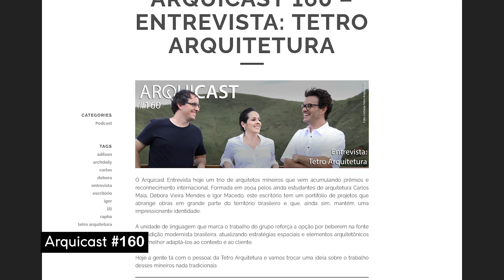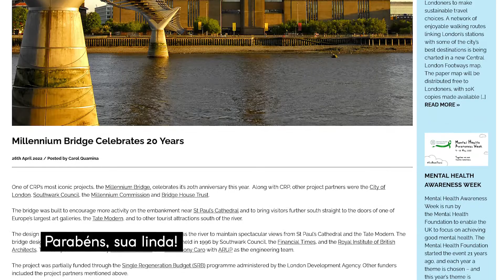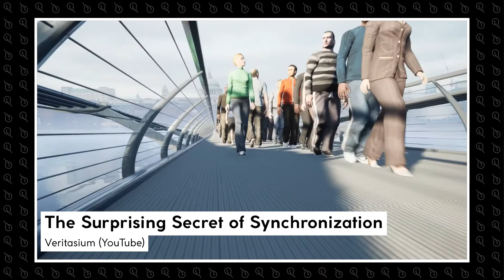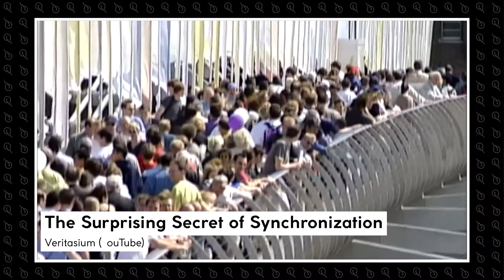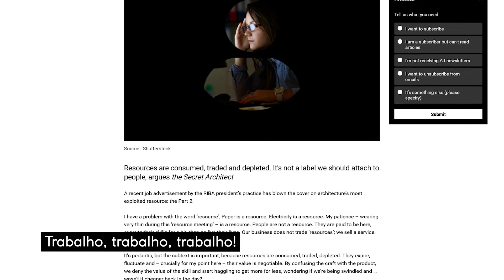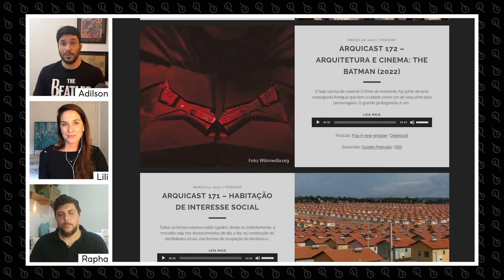Notícias do Arquicast #02 - Parabéns, Millenium Bridge!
The Secret Architect - Quando um arquiteto não é um arquiteto?

Ouça nosso podcast nas principais plataformas de streaming: Spotify, Deezer, Apple Podcasts, Amazon Music e muito mais!